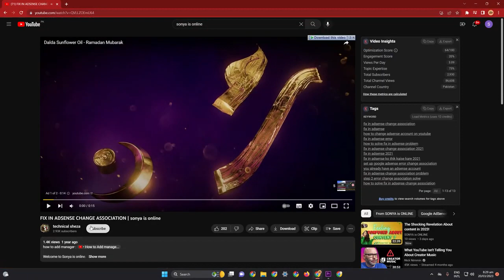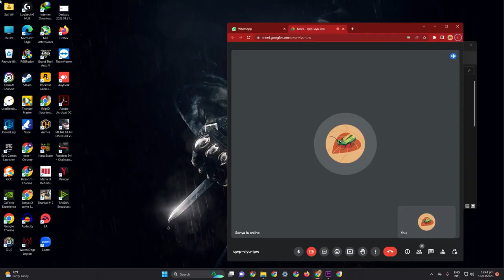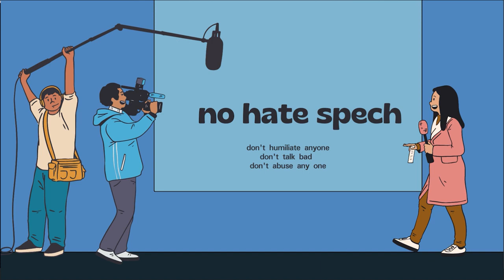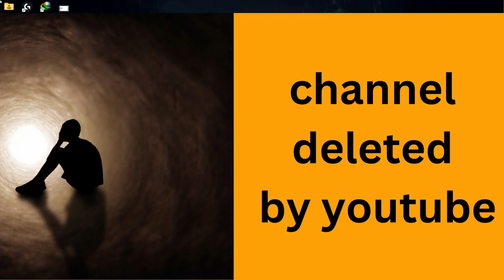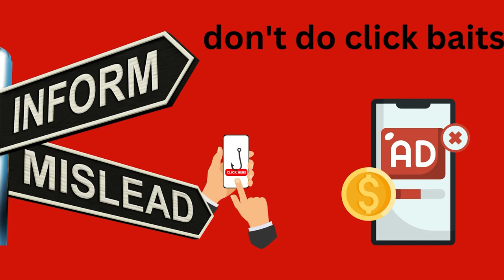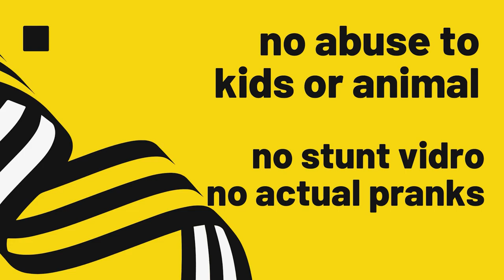YouTube All policies جس نے یہ ویڈیو دیکھ لی اس کو کبھی error نہیں آئے گا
🔴 Gear I use
Camera :

tags and SEO :
rapid tags
vid IQ
keywords everywhere
google keyword

Photo and video stocks :
pixel

Photo editing app:
Canva pro

Video editing app :
premier pro
in short
kinemaster

🔴 Gear I use
Camera :

tags and SEO :
rapid tags
vid IQ
keywords everywhere
google keyword

pixel

Photo editing app:
Canva pro

Video editing app :
premier pro
cap cut
_______________________________ welcome to youtube creators.7. Find here how to earn from youtube. online earning is no more diffcult with us.

youtube voilations

copyright
youtube error